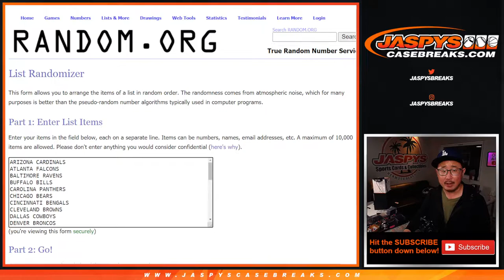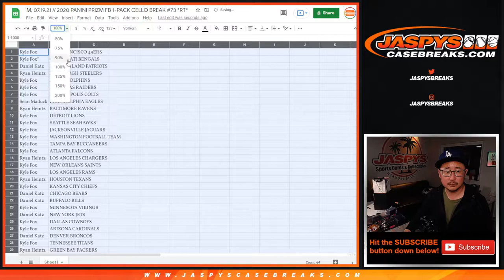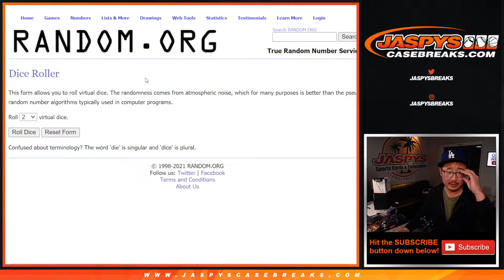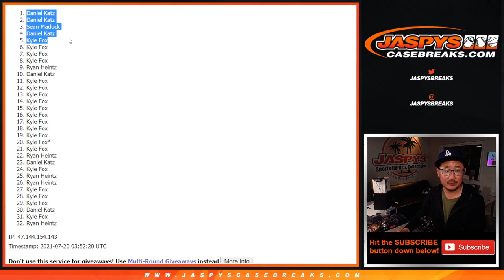M, 07.19.21 // 2020 PANINI PRIZM FB 1-PACK CELLO BREAK #73 *RT*